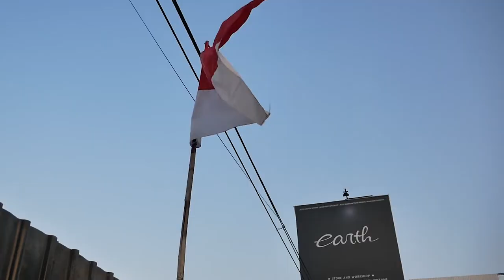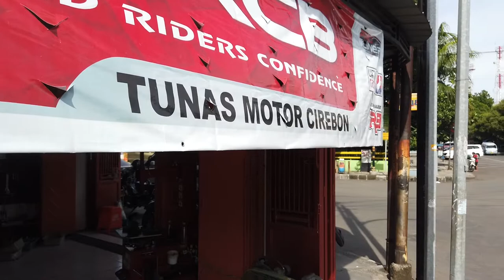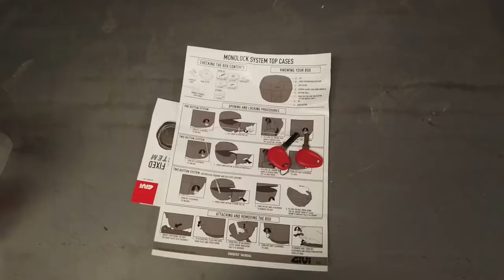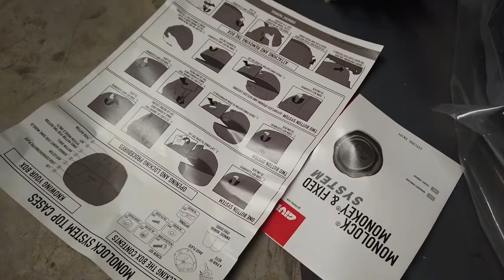GABUT OTOMOTIF 3.0 | YAMAHA MIO OLD LANGKA DI SIAPAKAN BUAT TOURING KE BANDUNG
Hello Earth!

WELCOME BACK WITH US, DI VIDEO KALI INI EDISI GABUT OTOMOTIF VOLUME 3 NIH GUYS, DI GATIF INI ALVIN BELI MOTOR LAGI BUAT RIDING KE BANDUNG, YAITU MIO OLD TAHUN 2004 WARNA KUNING YANG MULAI LANGKA,  DI APAKAN SAJA ? YUK TONTON BARENG GUYS